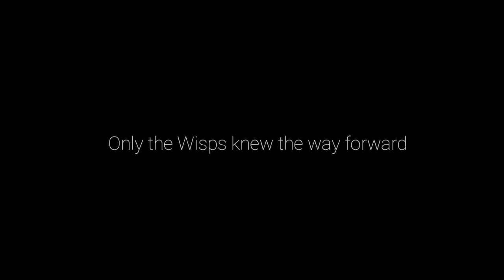Ran Plays Ori and the Will of the Wisps | EP17 | Giant sandworm!